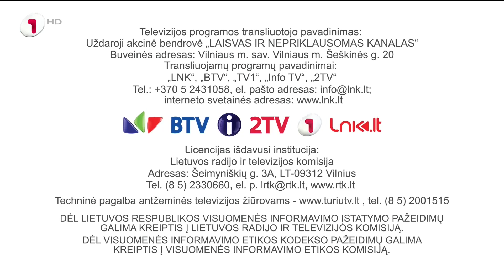TV1 HD - Closedown (17 July 2023)